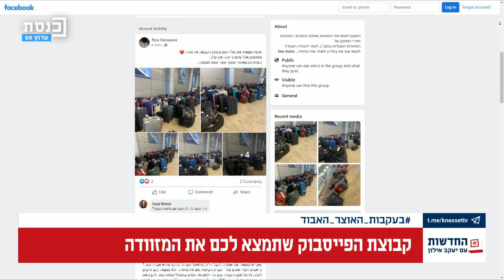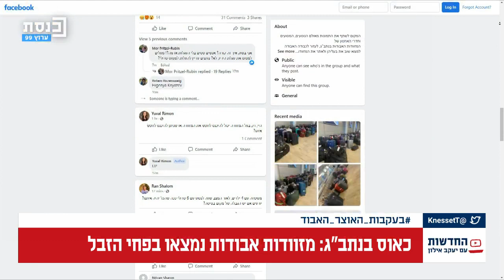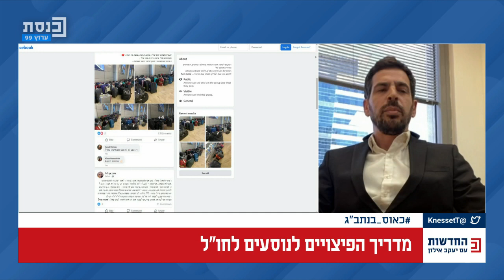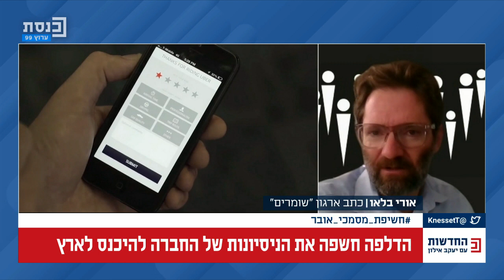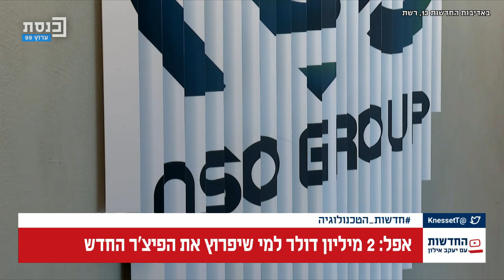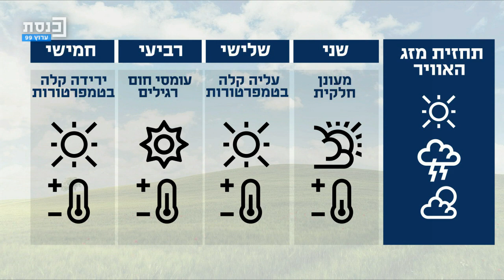החדשות עם יעקב אילון 11.7.22